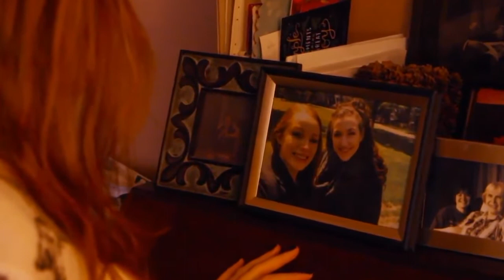The Fly Away Girl Official Trailer #1 (2018) Psychological Drama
From Filmmaker Camron Gran and Producer Anthony Raus

After the death of her sister, Lyra Underwood (Sarah Dittmeier) is left contemplating what drove her sister (Jessica Fornear) to suicide, only to discover that her sister had a darker past then she ever could have imagined. This is a story about two sisters, two lives, and one dark secret.